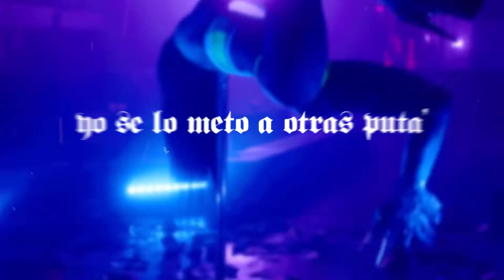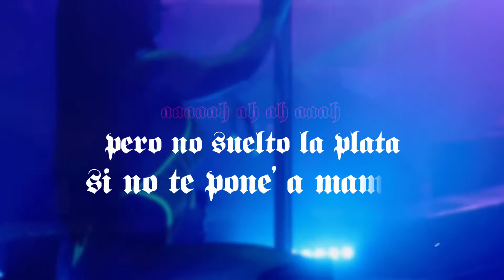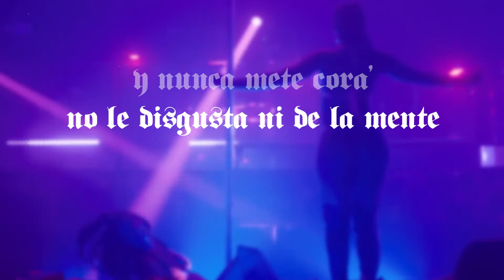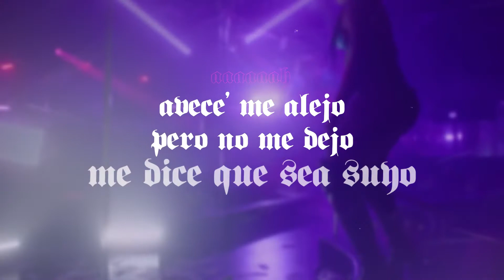Oreaone x The Ganja x Almirante King - Scort (Lyric Video)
Credits:
Lyrics by Oreaone, The Ganja & Almirante King
Recorded & edited by Us
Mixed by C Brave
Mastering by Samy Cisternas
Instrumental by Leo Jah
Lyric Video by Oreaone
Cover art by Oreaone

[Trappin' Life Baby]